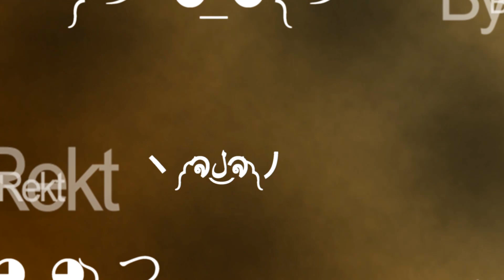MY BIGGEST WEAKNESS - Heisendong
⭐Intro animation by:
Xantalar